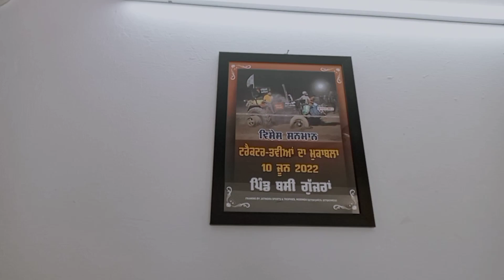ਬਾਪੂ ਦੇ ਟਰੈਕਟਰ ਦਾ ਪੰਪ ਕਰਤਾ ਤਿਆਰ/ ਲੱਕੀ ਕਹਿੰਦਾ ਹੁਣ 585 ਜਿਨਾ ਜ਼ੋਰ ਆ/ ਬਾਪੂ ਖੁਸ਼